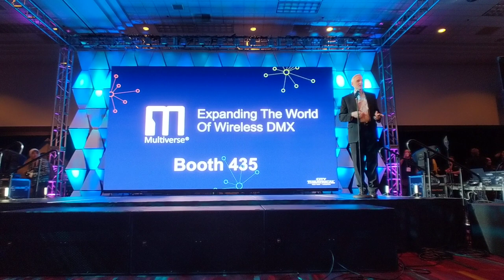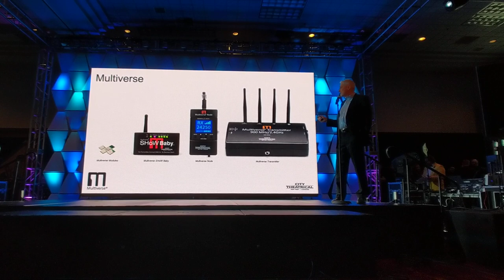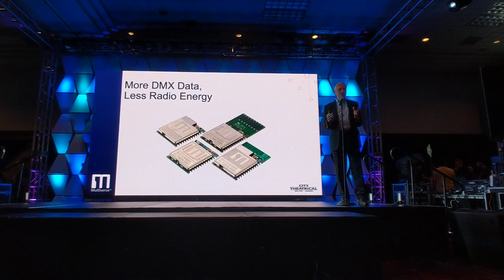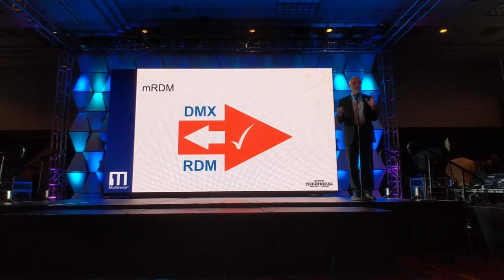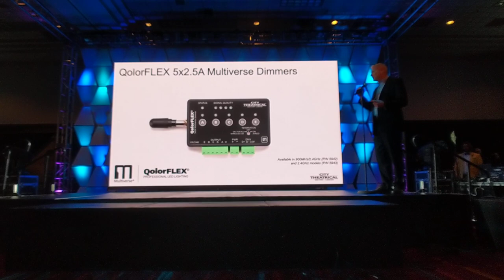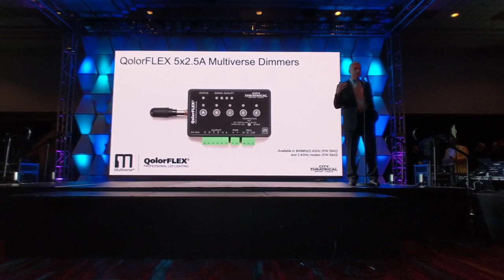City Theatrical Pitches New Multiverse Wireless DMX Products at LDI 2019 New Product Breakfast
Missed the ldi2019 New Product Breakfast on November 22, 2019 at the Las Vegas Convention Center? See how City Theatrical president and founder Gary Fails presented three new QolorFLEX / Multiverse products for the lighting industry and his vision for the future of wireless DMX /RDM for a live crowd at LDI Show 2019 - all in 6 minutes.